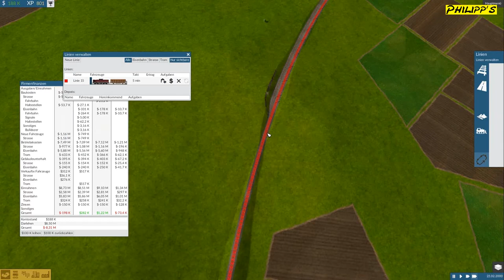LANGE GÜTERSTRECKE ► Train Fever #127 [Let´s Play] [HD]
Let´s Play Train Fever mit Philipp bei Philipp´s Gaming.
~ Bei so einer langen Güterstrecke braucht man einen Wagen der Geld macht ~